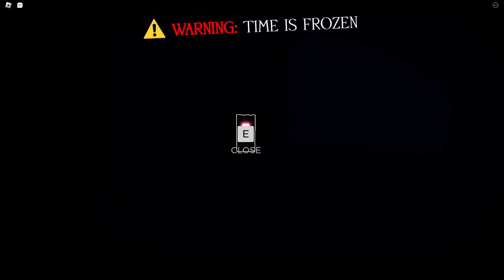FORGOTTEN MEMORIES - part 2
so it is failed attempt but we see the epic bonnie and golden freddy